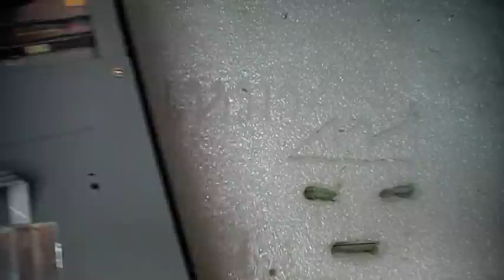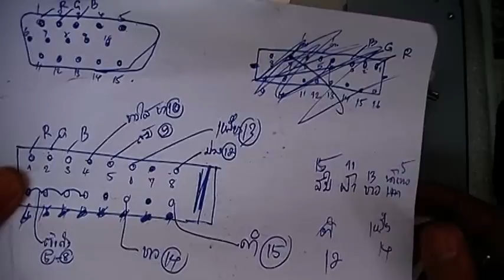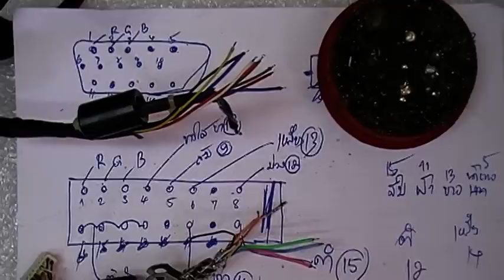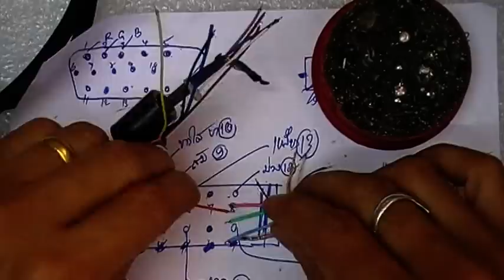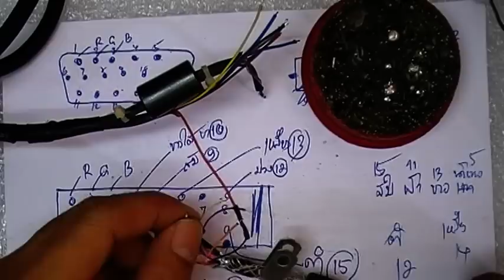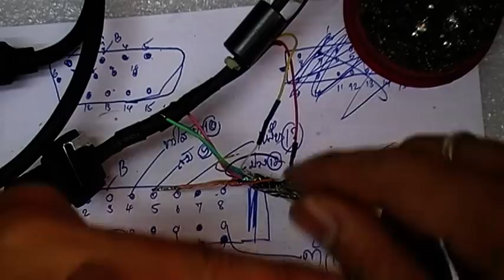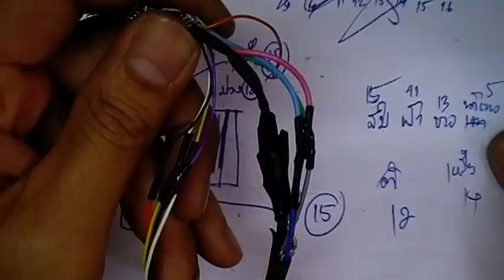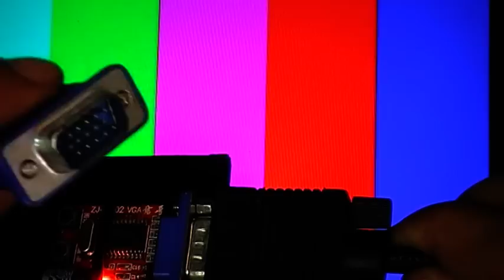วิธีการซ่อมจอคอมพิวเตอร์ (LCD ปฏิบัติ 10 ) เปลี่ยนสาย Pin (ตอน 2)